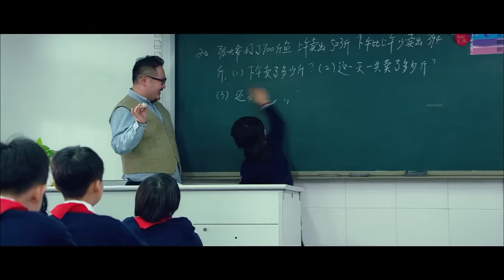【CLIP】刚转学就被校霸找茬 看林秋楠怎么绝地反击！《龙拳小子》/ Dragon poing enfant（刘芮麟 / 林秋楠 / 童飞）【1080P FR SUB】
【内容简介】
影片讲述了从小在美国长大的林秋楠（林秋楠 饰）带着“超级英雄梦”回到中国，和舅舅袁来（刘芮麟 饰）共同生活并一直相信自己可以照顾好“脆弱舅舅”。但他独特的思维方式和一身的功夫反而给自己的校园生活和舅舅的恋情添乱。他又在不知觉中卷入一桩国际罪案，一场惊心动魄的对决难以避免 ……